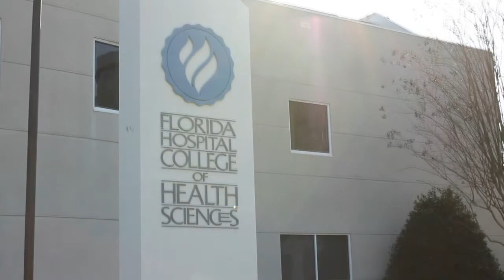2011 Adventist University of Health Sciences